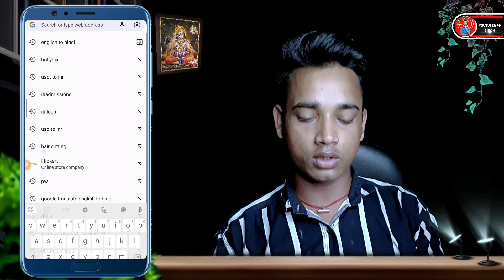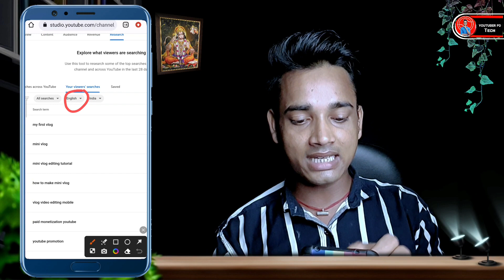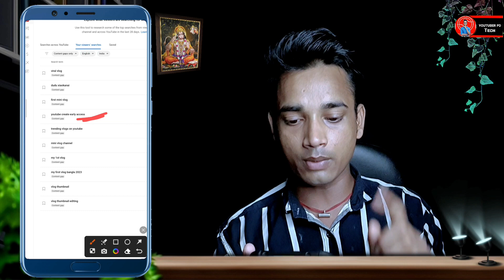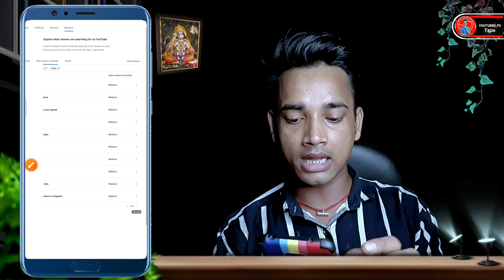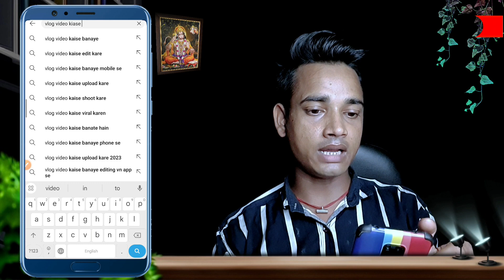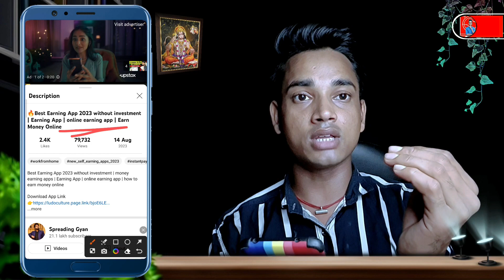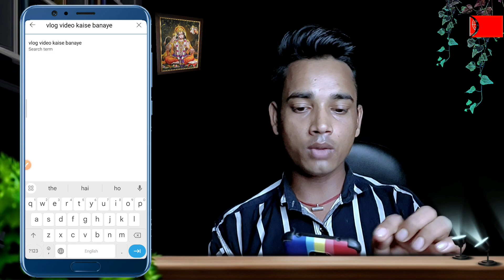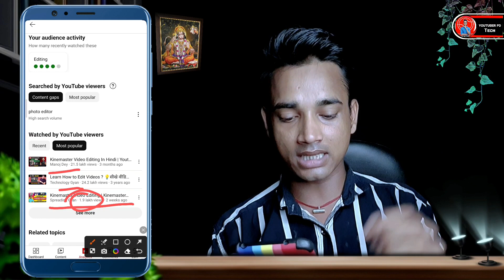Youtube research tool kaise use kare | Yt studio research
• MY BOYA MIC :
• MY BLACK SCREEN :
• MOBILE TRIPOD ( ₹ 300) :
• MY MOBILE TRIPOD (₹ 600) :
• TRIPOD (₹ 1500) :
• MY RING LIGHT (₹ 400) :
• RING LIGHT (₹ 1000) :
• MY GREEN SCREEN :
• GORILLA TRIPOD :
• MY SMART PHONE  :
• MY GAMING MOUSE :
• MY RGB LIGHT :

🅕︎} SEARCHABLE TAGS :-
• how to use research tab in youtube
• youtube analytics research tab
• yt studio me research option kaise laye
• how to use yt studio research tool
• youtube research tool kaise use kare
• best youtube keyword research tool 2023
• how to use research tab in youtube studio
• research tab on youtube tamil
• youtube research option kya hota hai
• yt studio research option kya hai
• research option in yt studio
• research tab in youtube studio
• research tab on youtube